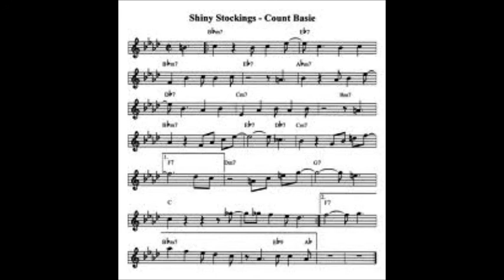Michel Gaillard's guitar solo/chart - Shiny stockings.wmv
Excerpt from his own " Celebrated jazz standards arranged for electric (or not) guitar solo"

Frank Foster  cover